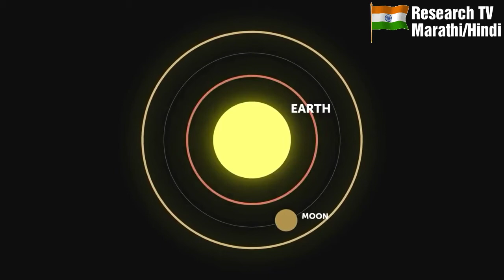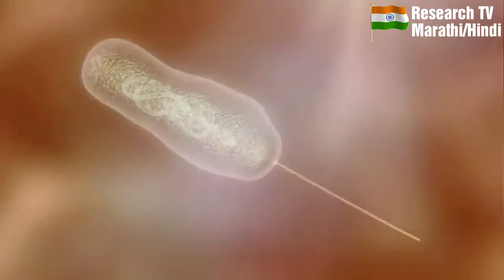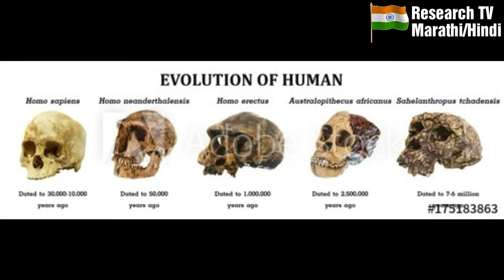प्रवास :- पृथ्वीचा जन्म कसा झाला ते आधुनिक माणूस!Journey : - How the earth was born, to modern man!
प्रवास :- पृथ्वीचा जन्म कसा झाला ते आत्ताचा आधुनिक माणूस! । । Journey : - How the earth was born, the modern man of today!